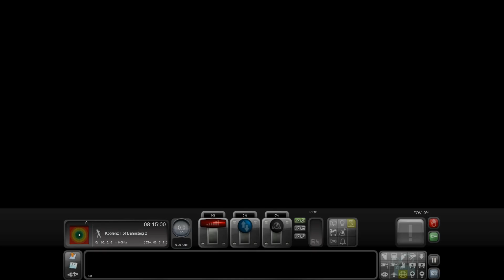#002 - Von Köln nach Bonn Teil 2 - Train Simulator 2016 [HD]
►►Dir gefällt das Spiel?

►►Zum Spiel:
►Titel:                  Train Simulator 2016 – Railworks 7
►Entwickler:    Dovetail Games
►Genre(s):          Simulation